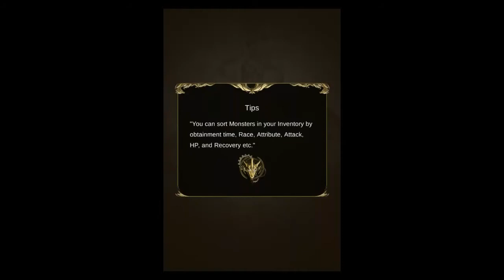[ Tower of Saviors ] The Gnawer of Yggdrasil - Nightmare Stage - Mono Water Achievement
Nightmare Stage